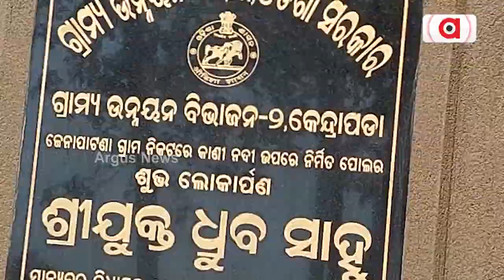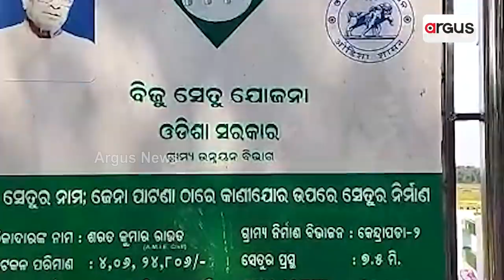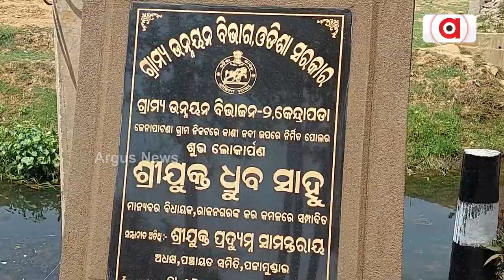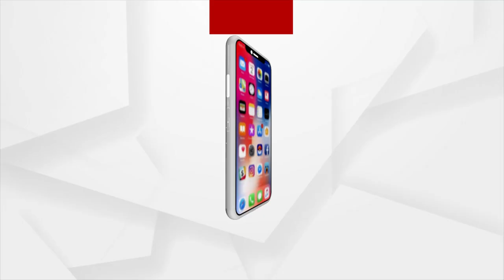Woman Sarpanch Inaugurates Bridge In Kendrapara Opposing MLA